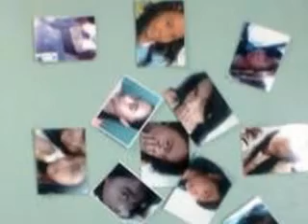zhaIzh cReszpHuzO.....khAtoRzE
fRiEnds fOreVEr